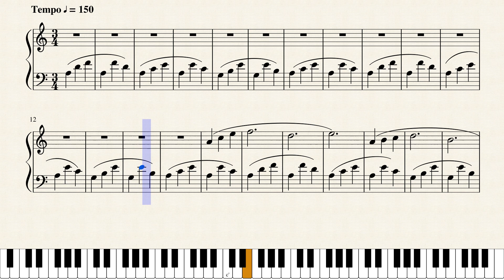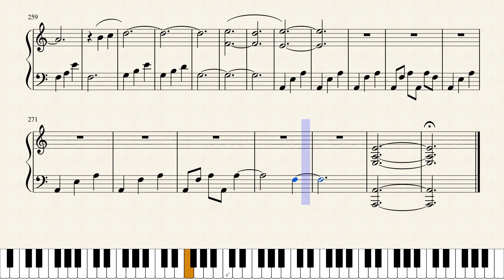♫ Silvan Creatures' Dance (Tanz der Waldkreaturen, 林之舞) -- Piano Sheet Music -- Video Score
Komposition für Klavier - Piano Music - 钢琴谱